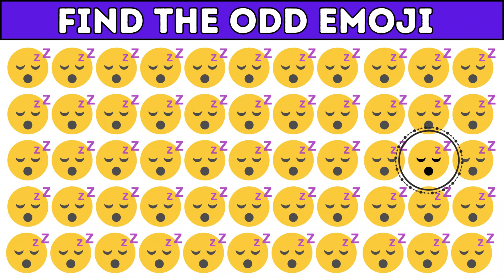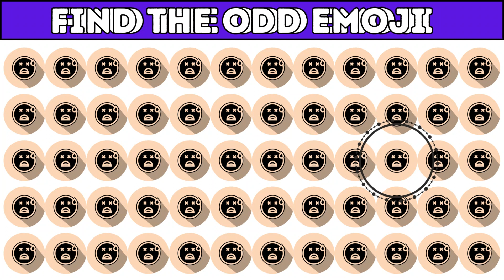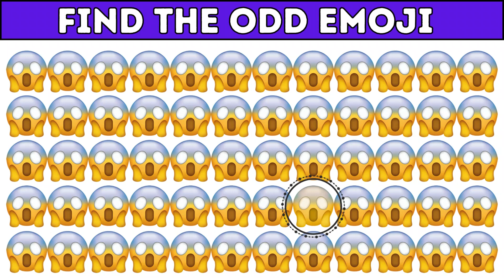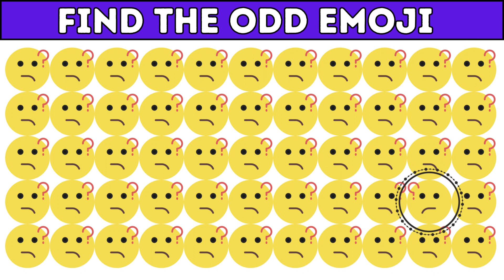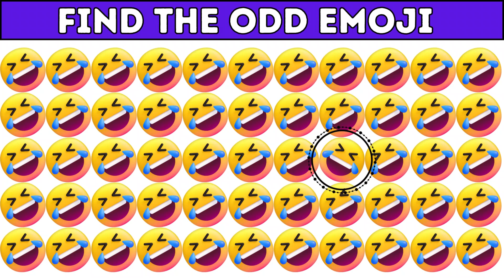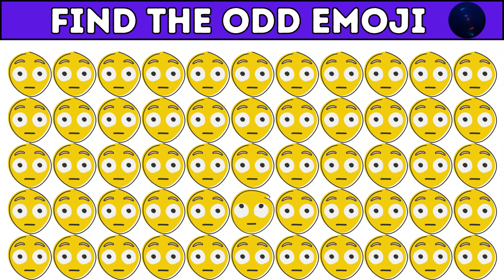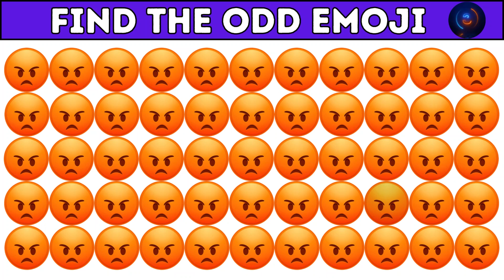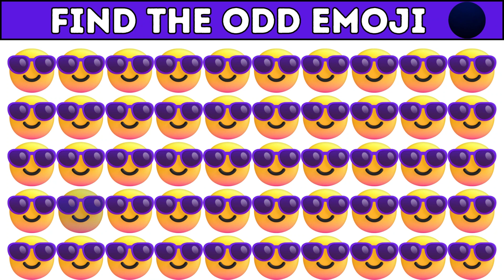Find the odd emoji out | Odd emoji challenge | Emoji Game | Kuiz Quizzo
😀🔍 Get ready for a visual puzzle extravaganza in our latest video, "Find the odd emoji out | Odd emoji challenge." In this exciting emoji challenge, we've assembled a series of emoji puzzles that will test your powers of observation and attention to detail. Among a sea of familiar emojis, there's one that doesn't quite belong – your task is to spot the ODD emoji. It's a journey filled with fun and intrigue as you decipher the emojis and find the one that stands out. Can you successfully find the ODD emoji in each puzzle? Let's embark on this emoji adventure and see if you can spot them all!